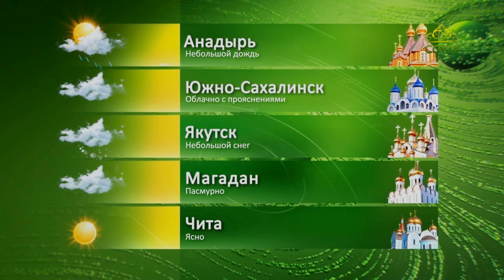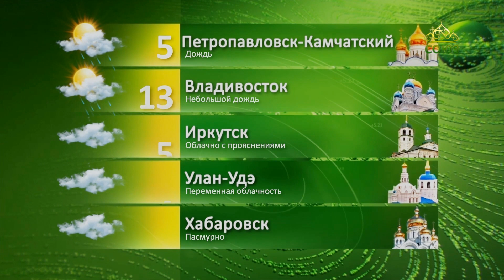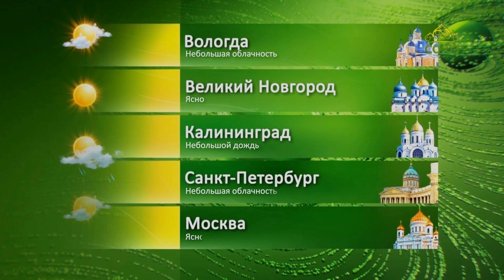Прогноз погоды на 25 октября 2023